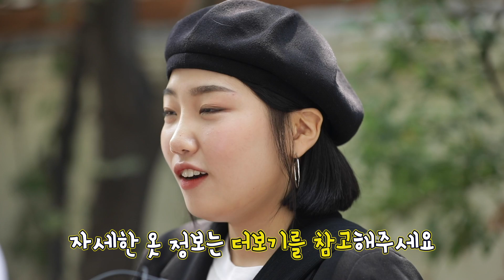체리체리한 키르시 출근룩! [무신사 출근룩] [ENG CC]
★ 무신사 리얼 X 다큐 [무신사 출근룩]

체리체리한 키르시 출근룩은 무엇?

??체리 심볼 열풍??
상콤상콤한 스트릿 브랜드 키르시!

액세서리를 백만 원씩 플렉스?
이거시 바로 영 앤 리치!
브랜드매니저 김아론 과장

"이 구역의 흥부자는 나!"
숨겨왔... 숨겨도 될 것 같... 춤사위를 뽐낸
마케터 조경령 사원

'키르시' 대표님도 인정한 장바구니 클라스~
인간 체리, 키르시 덕후!
회계팀 양혜지 사원

블루베리↗ 스무↗디↗ 서울말 연습(?)에
"귀엽제~?" 애교 가득한 키르시 홍보까지!
마케터 정미리 사원

처피뱅으로 완성한 마녀룩! (ft. 청량美 +1)
디자이너 이아람 주임

키르시 직원들의 출근템이 궁금하다면?

■김아론
아우터 - MAISON MARGIELA ▷ Classic Elbow Patched Cardigan
상의 - COMME DES GARCONS ▷ CDG Logo T-Shirt
하의 - DRKSHDW By RICK OWENS ▷ MEMPHIS JEAN
신발 - RICK OWENS ▷ converse high
악세사리 - CHROME HEARTS

■조경령
아우터 - SPELLEDIT
상의 - UNICLO ▷ AW AIRism  Black
하의 - DESSERT ▷ Line Denim Skirt Blue
신발 - DURANGO ▷ Classic Western 11 boot Black
가방 - DESSERT ▷ Mini Bucket Bag Black

■양혜지
상의 - KIRSH ▷ CIRCLE LOGO T-SHIRTS IS BLACK
하의 - KIRSH ▷ CARGO SKIRT IS CAMO
신발 - DR.MARTENS ▷ DR.MARTENS JADON BLACK
가방 - KIRSH ▷ KIRSH POCKET MINI SACOCHE BAG IH BLACK

■정미리
모자 - KANGOL
아우터 - 보세
상의 - STUSSY ▷ AMERICAN CLASSICS TEE
하의 - 보세
신발 - VANS ▷ AUTHENTIC BLACK
가방 - CURRENT

■이아람
상의 - CURRENT
원피스 - YOHJI YAMAMOTO
가방 - KIRSH ▷ kirsh pocket sports backpack
신발 - YOHJI YAMAMOTO